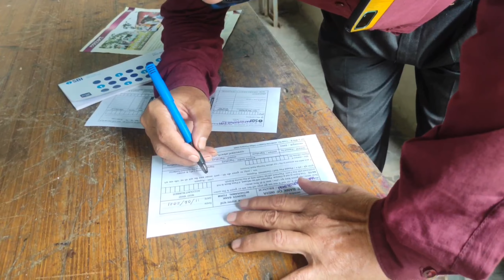দেউতাৰ লগত কত গৈছো ? লগতে দেউতাৰ School খন চাও্ঁ আহক // Jamini Phukon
Listen ad-free with YouTube Premium
Song :  Jippal
Artist : Sannidhya Bhuyan, Tonmoy Krypton
Album : Jippal
Licensed to    Amuse ( on behalf of Rainforest
YouTube by    Underground)